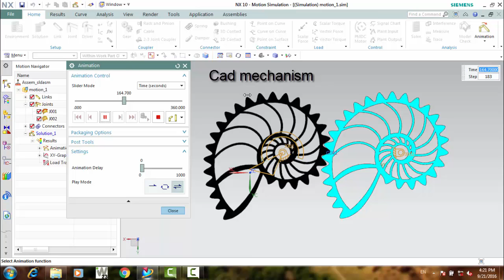nautilus gear scroll gear increasing speed mechanism transmission parts